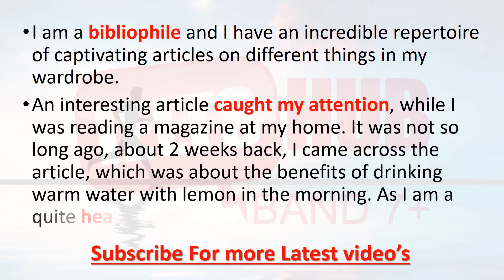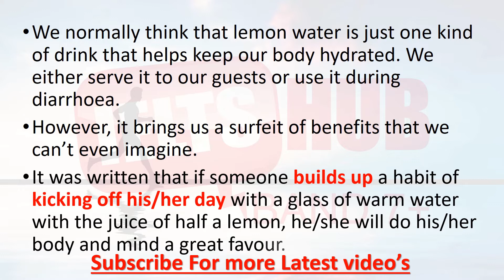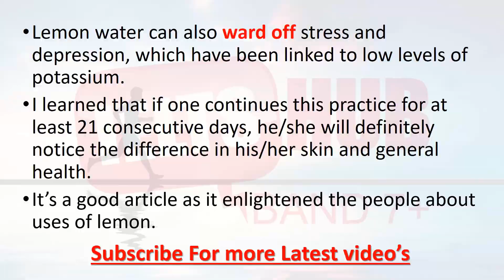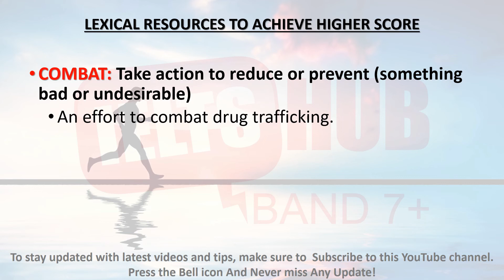Describe an article on health that you read from a magazine or online.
• What the article was
• When and where you read it
• What you learned from the article
• Why you think it is a good or bad article
👉"IELTS HUB Band 7+" is for those who want to prepare for IELTS exam.

The IELTS Listening Test IELTS Candidate DO LISTENING TEST IMPROVE YOUR SKILLS :-

Instructions to candidates:
► In the actual test you will be given the following instructions: